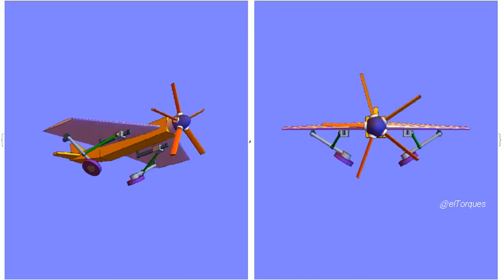Plane Animation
Animation made with Wolfram Mathematica of an aircraft with its landing gear mechanism, propellers and wings.

Animación hecha con Wolfram Mathematica de un avión con su tren de aterrizaje, propelas y alas.